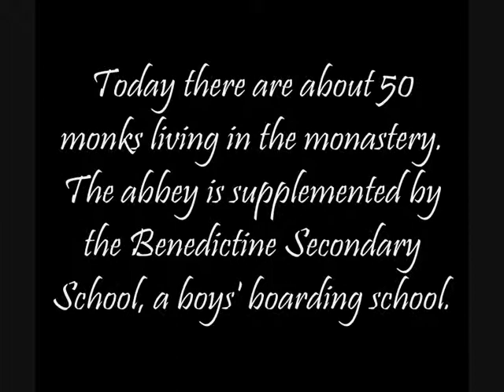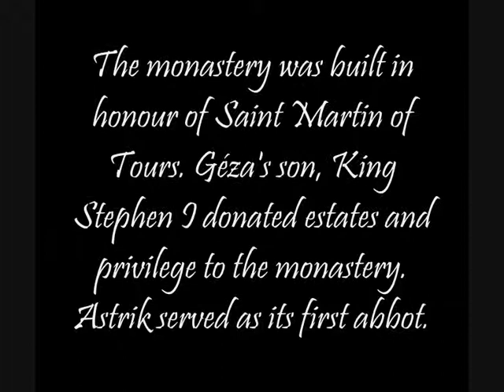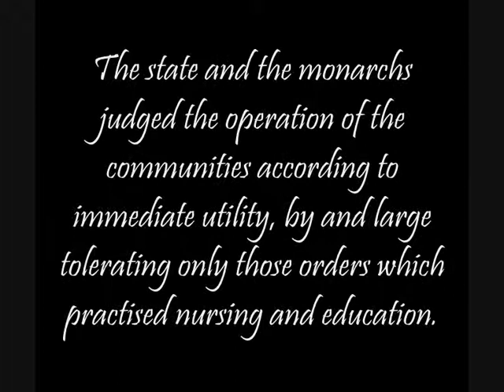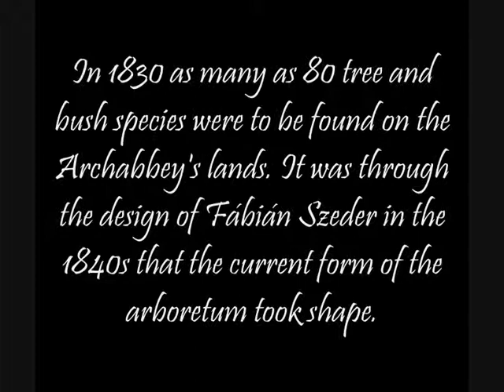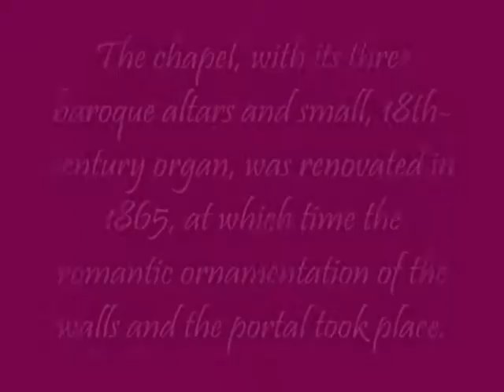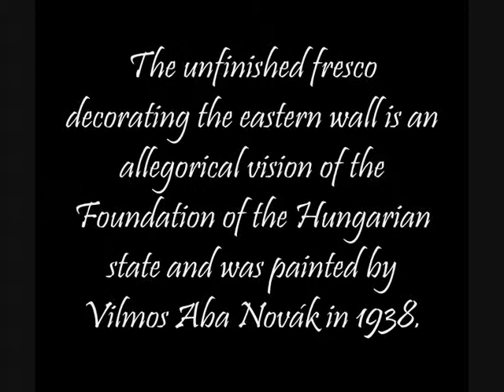History of the Pannonhalma Archabbey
Pannonhalma is a very small city in Hungary. It's located next to Győr. The Archabbey is on the Szent-Márton Hill. There reign silence and peace. It is a very beautiful place.
Come with me..and let's see together!. Love :D